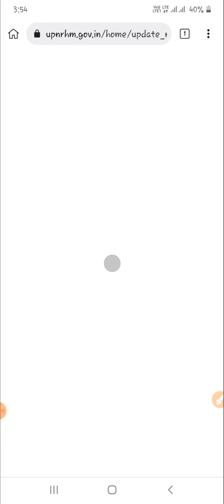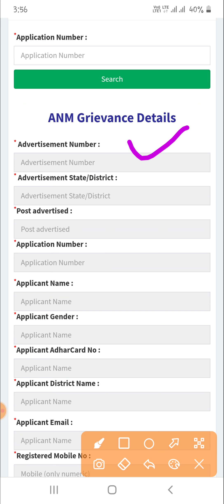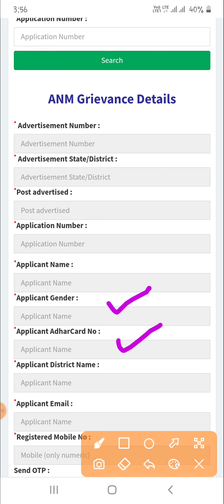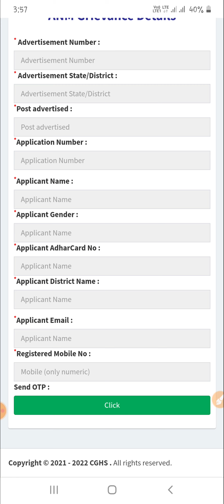UP NHM IMPORTANT INFORMATION | Grievance For Anm Recruitment 2021-22 | UPNHM RESULT 2022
नमस्कार दोस्तों मेरा नाम है विनय इस वीडियो के माध्यम से मैंने आप सभी लोगों को बताया है कि यूपीएनएचएम की तरफ से एक पोर्टल लांच किया गया है जिसकी मदद से आप एनम भर्ती में शिकायत कर सकते हैं ज्यादा जानकारी के लिए वीडियो को अंत तक देखिए और आपको यह भी बताया गया है की रिजल्ट की अपडेट आपको सबसे पहले कैसे मिलेगी

Up NHM cut off kitni jayegi, upnhmcutoff, upnhmanswerkey, upnhm2022, upnhmsts, sts, nhm, upnhm, lt